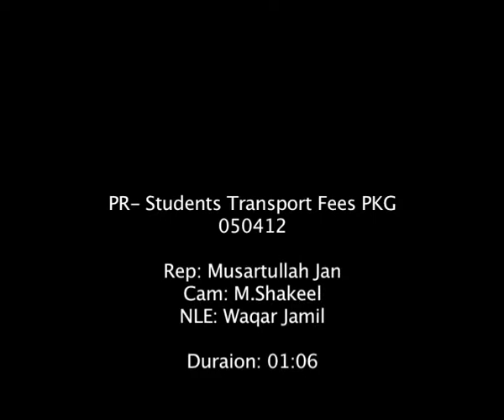Students Transport Fees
Student Transport Fees